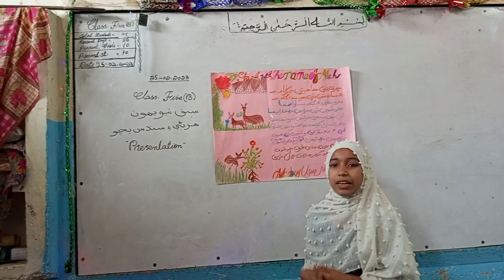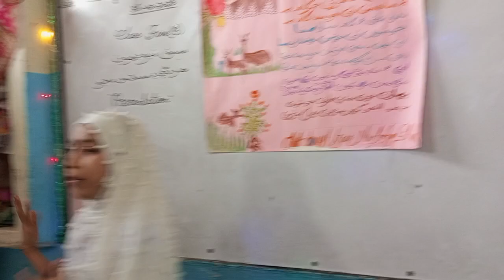Anmol presentation about Lesson (23) GBHS Shah mardan shah ii pir jo goth khp: sindh